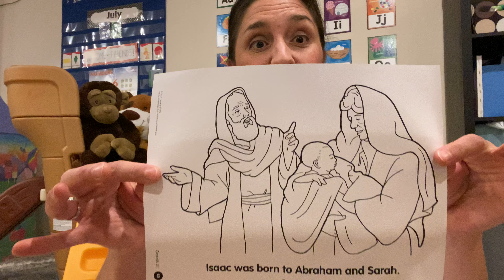Deep Run Kids (Junior) with Miss Krissy